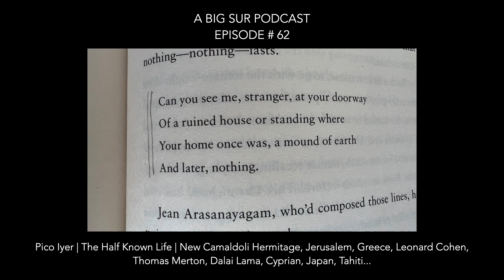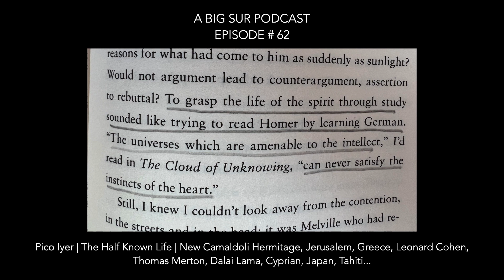Pico Iyer on A Big Sur Podcast!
We have a wonderful conversation roaming from Jerusalem to Vanuatu, from Atheism to Greek Orthodoxy and from Thomas Merton to Sam Harris!

Oh...and from Dalai Lama to Henry Miller!